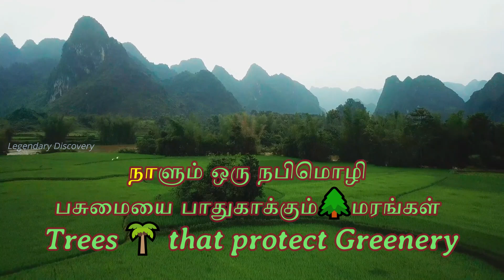பசுமையை பாதுகாக்கும்🌲மரங்கள், Trees 🌴 that protect Greenery